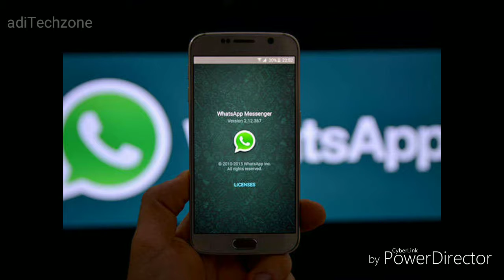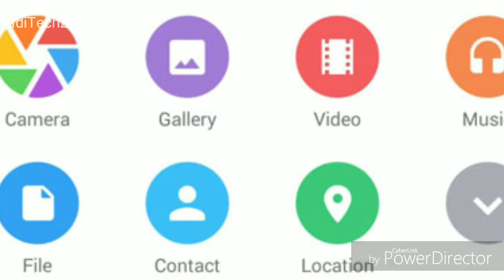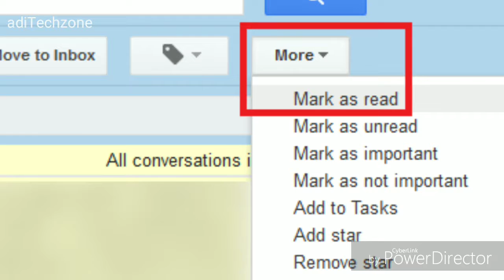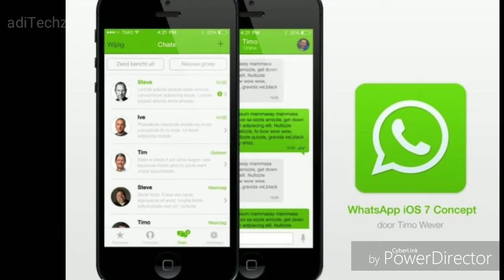Whats App New Update June 2018 !! Include Cool Features 😱😱